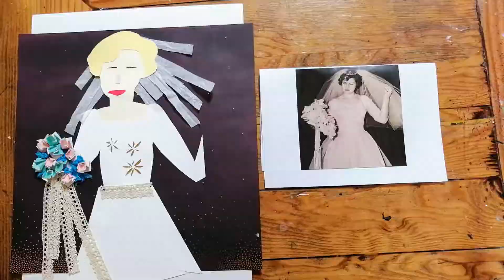Paper art Magic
Paper art Magic in the studio with the instructor Jesse, aka Smoky.
*Pre Covid class.